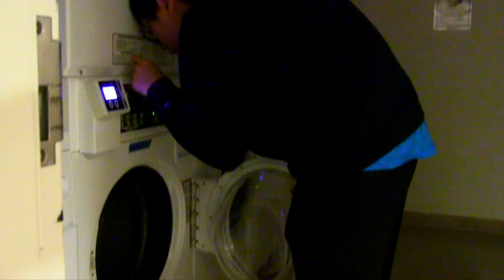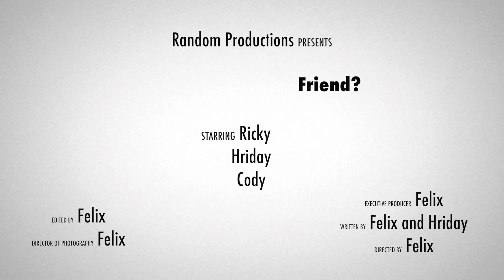Friends?- short sketch.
This short sketch follows two friends, who have an estranged friendship, as they solve their differences.